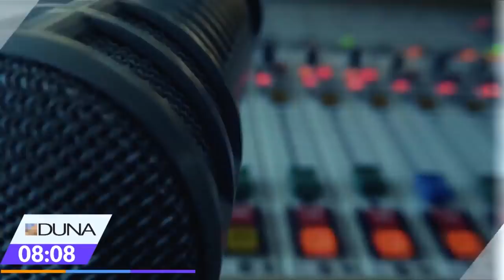Hablemos en Off, Martes 2 de Octubre